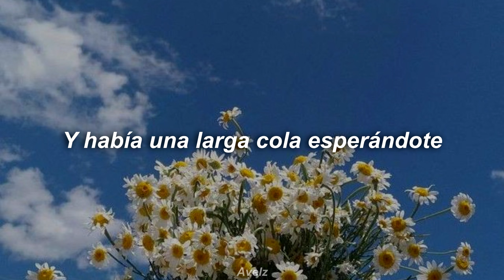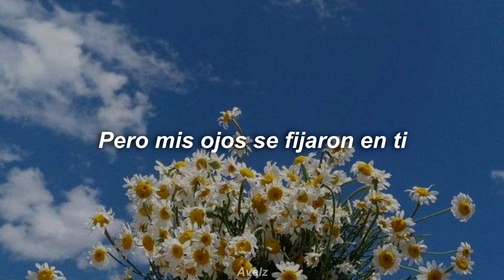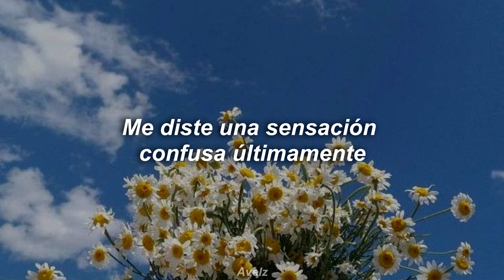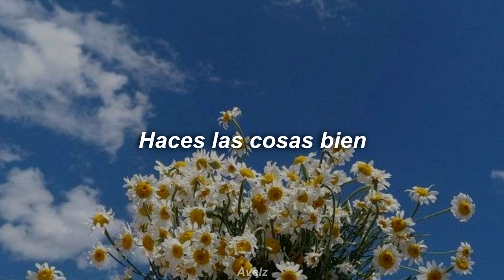Delorians - Daysi (Sub. Español)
Delorians channel: @Delorians

Lyrics:
The day I saw you in the corner
With your dirty shoe
Then you put your apron on
And theres a long line waiting for you
What can I do for you?
She said in front of my face
Oh I couldn't breath
That sweet smile in your face,
But I know that
You're just tryna be nice to me
Daisy, Daisy
You gave me a hazy feeling lately
Can you stay with me?
Along with the sweetest latte you came
Through
Stay by my side
No more feeling
Blue
You make things right
Daisy I love you
Sittin on my table far
But my eyes got fixed on you
I've only seen you twice in my life
But my mind is all over you
And when you came up to me
With a coffee in your hands oh I really see it
That you were meant for me
But I didn't have the guts to ask your IG
Daisy, Daisy
Through
No more feeling
Blue
Daisy, Daisy
Through
No more feeling
Blue